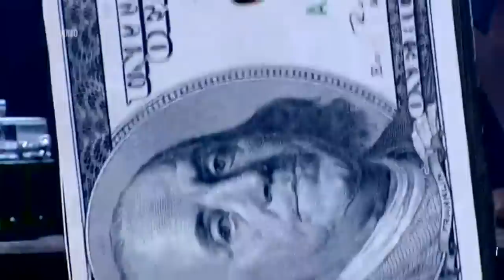Хочу до Меладзе. Гранд-фінал. Тіматі - "Понты"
Гранд-фінал шоу "Хочу до Меладзе" на телеканалі "Україна"

Костянтин Меладзе у новому шоу на очах у мільйонів телеглядачів створить унікальний бойз-бенд! У непростому виборі продюсеру допомагають професійні експерти й знамениті виконавці-співаки різних поколінь. Але головний суддя - це глядачі. Саме вони обирають учасників по-справжньому народної групи.

Заздрість, сварки, зради, інтриги, радість перемог і гіркота поразок. На що готові учасники заради слави - побачать мільйони. Сотні камер стежитимуть за кожним кроком майбутніх зірок і вдень, і вночі. "Хочу до Меладзе" - не просто шоу, це реальне життя.